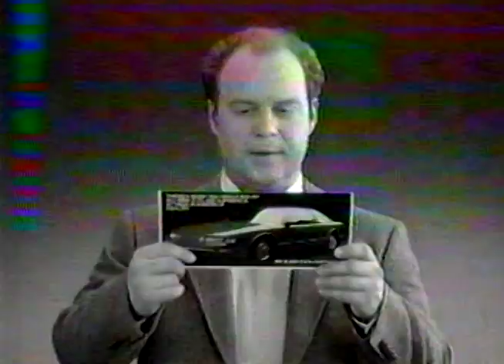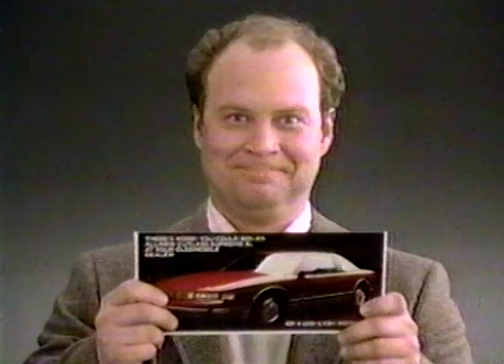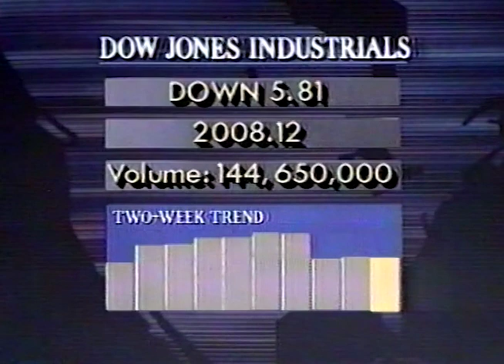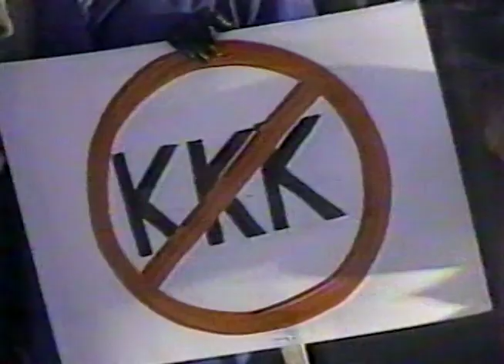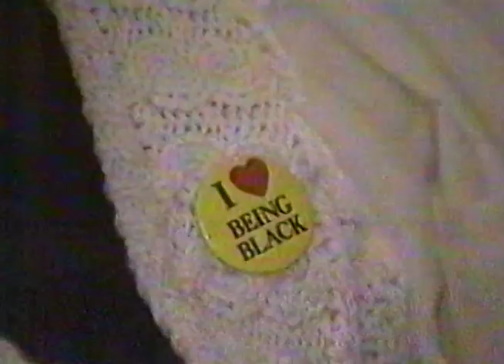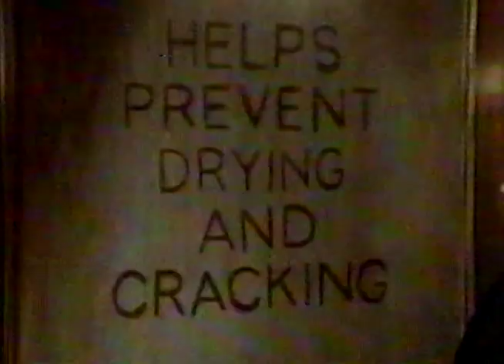CBS Evening News With Dan Rather 1988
This broadcast is from CBS  in New York, New York, United States from 1988.
Some promos, commercials, branding, or interstitial material may be included.